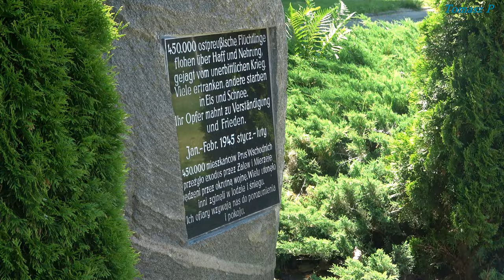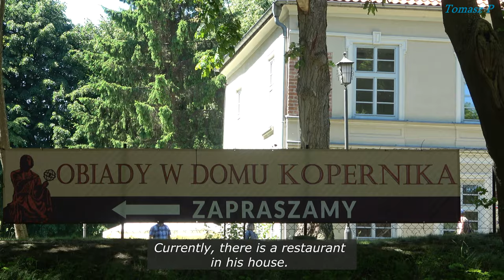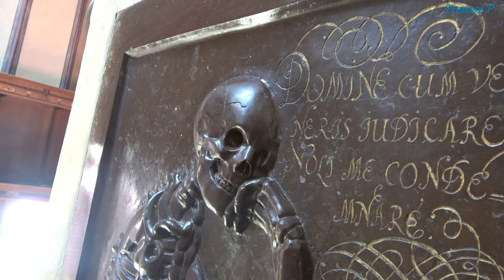Poland 4K - Frombork, the city of Nicolaus Copernicus.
Frombork is a town in northern Poland,
situated on the Vistula Lagoon in Braniewo County, within Warmian-Masurian Voivodeship.
The town was first mentioned in a 13th-century document.
In the early 16th century it was the residence of the astronomer Nicolaus Copernicus.
He used it as a site for several of his observations.
The town and its 14th century cathedral were badly damaged in World War II
After the war the cathedral was meticulously reconstructed and is again a popular tourist destination.
Nicolaus Copernicus was born on 19 February 1473 in the city of Toruń ,
in the province of Royal Prussia, in the Crown of the Kingdom of Poland.
Copernicus spent 33 years of his life in Frombork.
He held a high position in the church.
Currently, there is a restaurant in his house.
Here he wrote his most famous work "De revolutionibus orbium coelestium"
Its first edition was printed before Copernicus' death.
Copernicus was buried in Frombork Cathedral.
His tomb was destroyed during the wars in the 17th century.
His remains were found on the basis of DNA tests from the preserved hair.
Its real appearance was recreated from the construction of the skull.
On 22 May, 2010, Copernicus was reburied in this place of the cathedral.

Regards: Tomasz P.